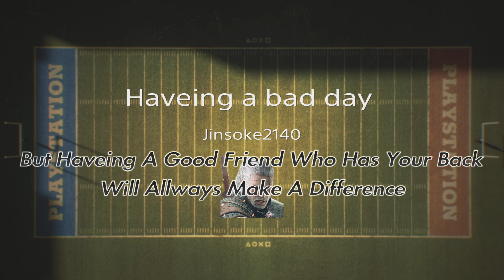Film - Haveing a bad day - 2024_7_8_14_57_53*